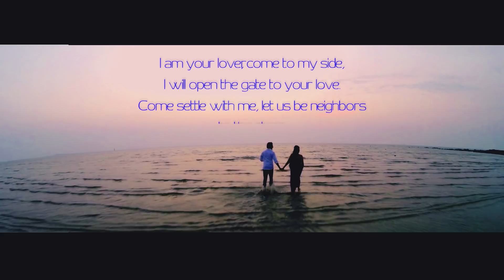Birthday Celebration | Mahabaleshwar Diaries | Part 3 | Vlog 161 | Marathi Vlog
Resort name : Le meridian Resort and Spa
Place : Mahabaleshwar
Room Type : Forest view with a balcony
Tariff : 1 night 2 days cost around 17k including breakfast and dinner